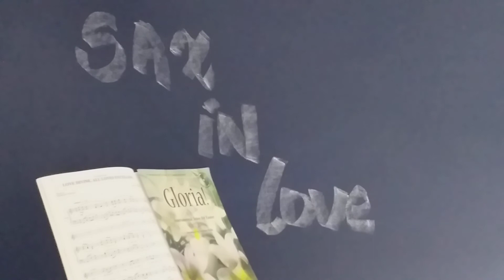Bob Pierce - Nós Voltaremos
Hymns Sacred
Gravação Abril 15, 2020
Categoria: Musica
CCB "222 Nós voltaremos, meus irmãos (Hinário 3)"
Playback Angelo Antonio